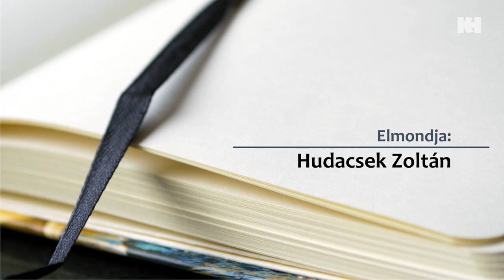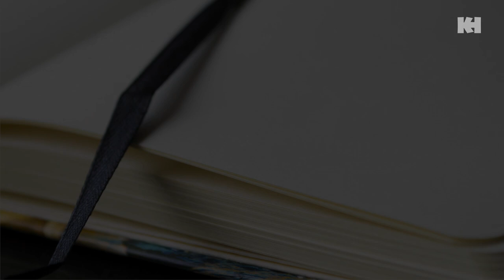Kedvenc versem: Hudacsek Zoltán | Faludy György: Tanuld meg ezt a versemet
Online verses programsorozatunk következő részében Hudacsek Zoltán szavalását hallhatjuk.

2021